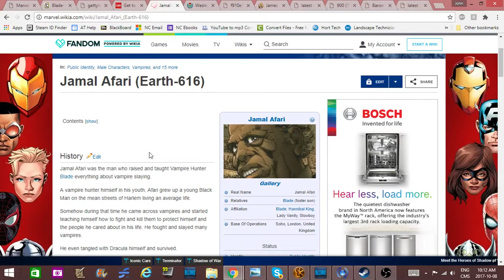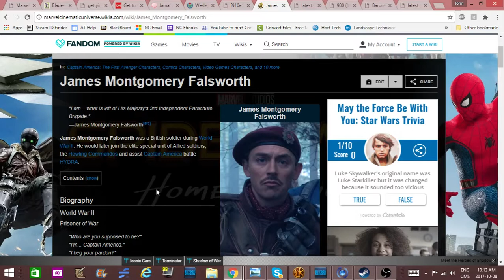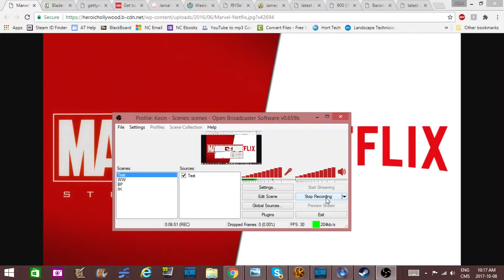MCU Supernatural 2